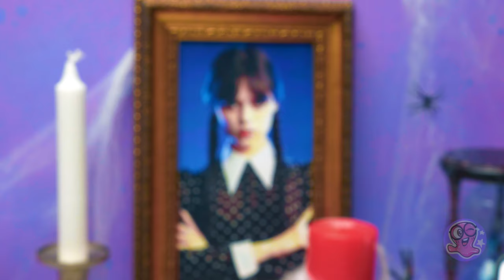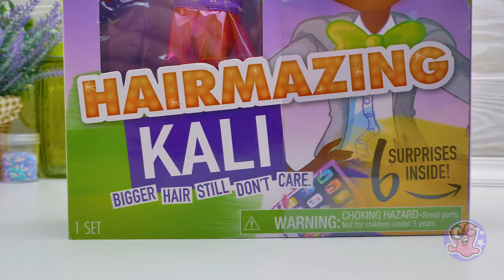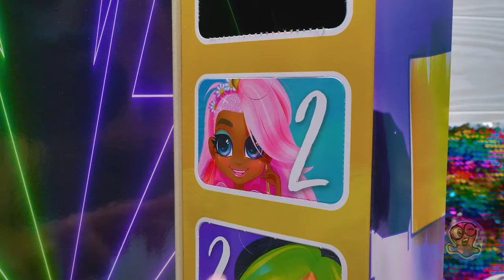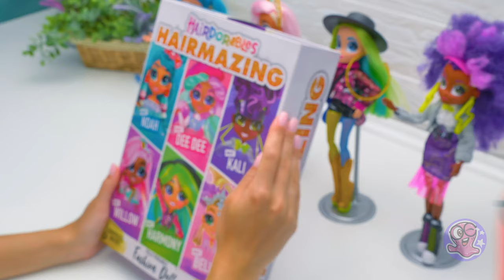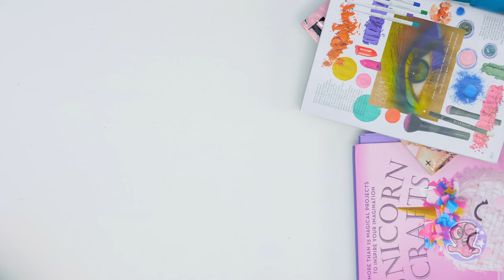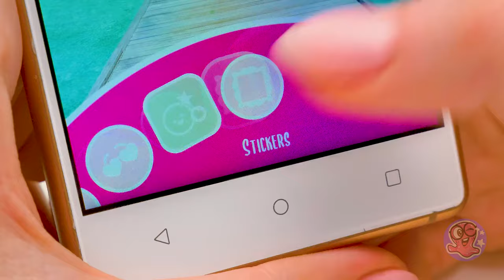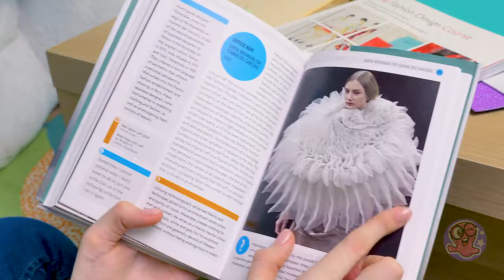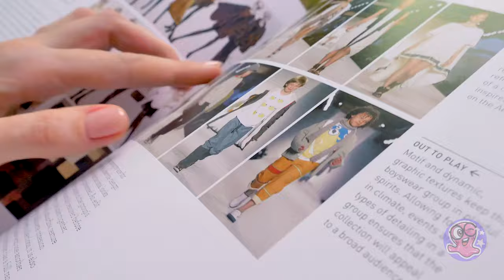Stunning and Charming Doll Makeovers 🌟 Your Dolls Are Unique 💜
Get ready to witness the magical transformation of your beloved dolls! 🌟💜 With intricate detailing, vibrant colors, and creative flair, these makeovers breathe new life into old toys and showcase the endless possibilities of doll customization. Prepare to be amazed as we unveil the breathtaking beauty of these one-of-a-kind dolls!